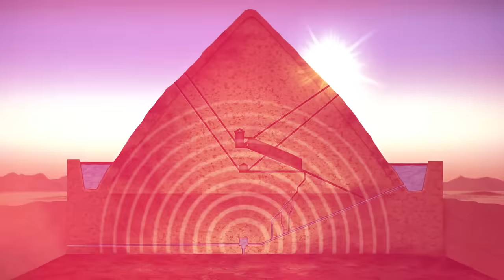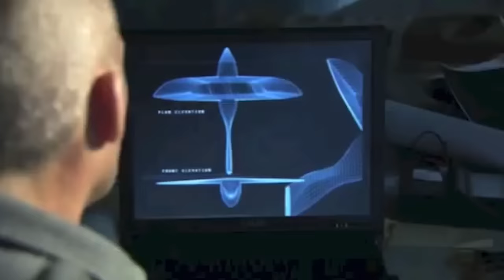10 AMAZING Discoveries in Egypt That SCARE Scientists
Ancient discoveries in Egypt! These Egypt discoveries 2020. New discoveries like these ancient discoveries allow scientists to learn more about history. Some of the discoveries on this list include archeological discoveries as well as unexplained discoveries.